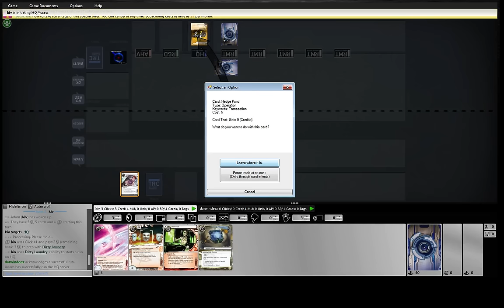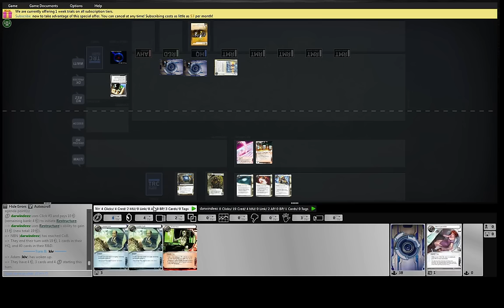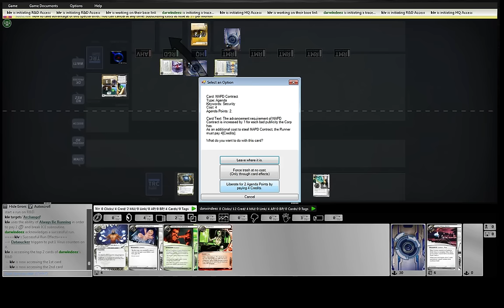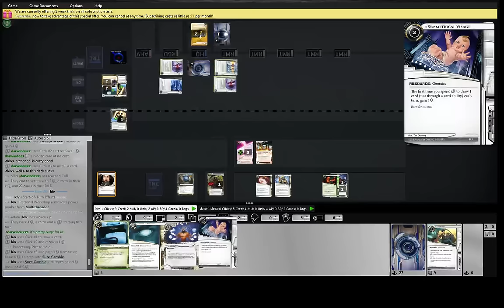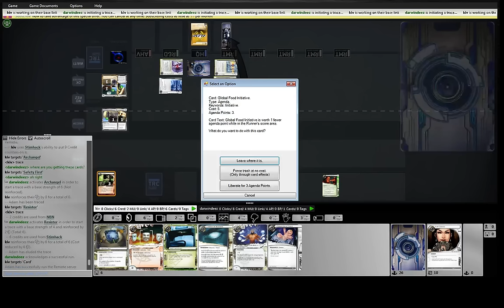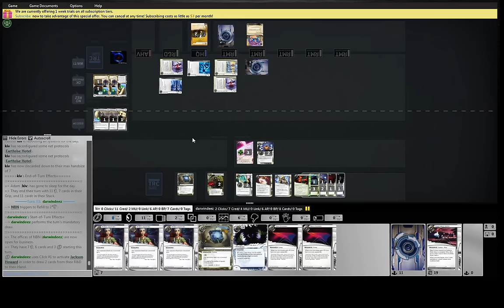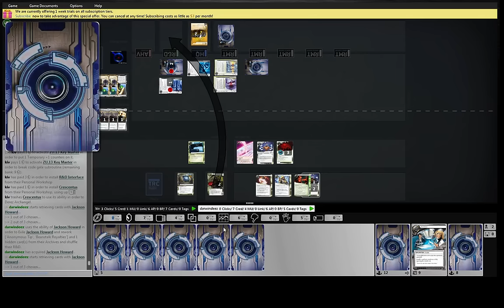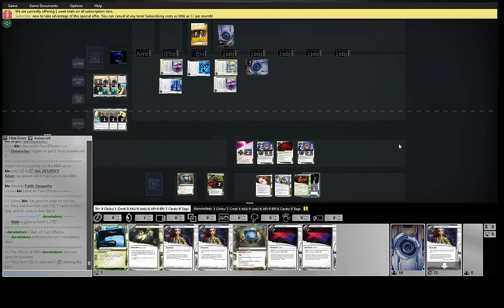kiv Adam vs darwindeez Making News Archangel